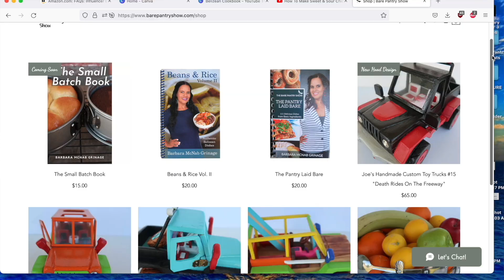Reacting To & Debunking Supposed Godfather of Invention Andre Gray's Lies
A Belizean American man is trending right now because he claims to be the Godfather of Invention. My son Josh and I react to and debunk majority of his claims. Andre was given the keys to the City of Belize by the Mayor of Belize Bernard Wagner. The local newspaper the Amandala did a feature on Mr. Gray, but didn't seem to vet anything he told them.

A video of a news report that channel 7 Belize News did debunking many of Andre's lies was shared with me. When I heard some of the blatant untruths he told, I got heated and simply had to sit down with Josh and give our reaction. I knew that I knew Andre and his brother, but didn't know how I knew them. It wasn't until I spoke with my uncle today, that he reminded me that Andre and his family lived across the street from my grandmother's house in Belize.

Hi, My name is Barbara and I'm originally from Belize located in Central America. I now reside in Southern California with my husband of almost 36 years and 3 young adult children Josh, Jory and Jada. Although I'm the host of the show, Joe and the children play a major part in front of and behind the camera.